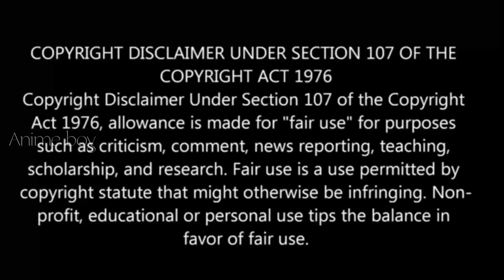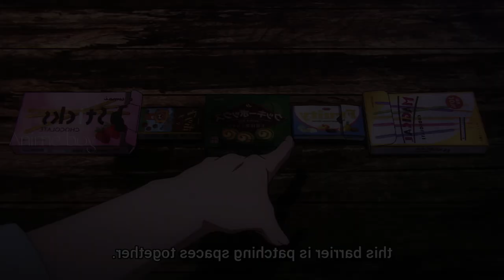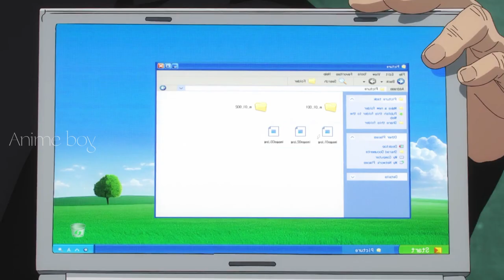Jujutsu Kaisen Season-2 Episode-1 | Story Explain Anime தமிழ் விளக்கம்|Anime boy india2. 0